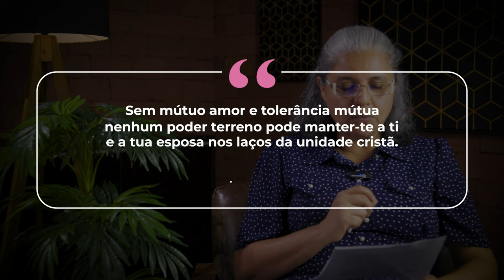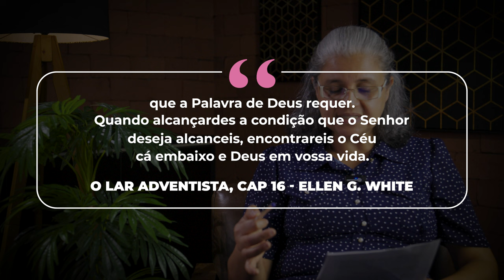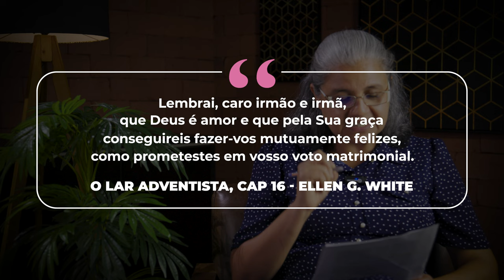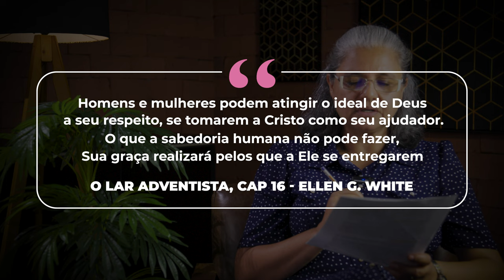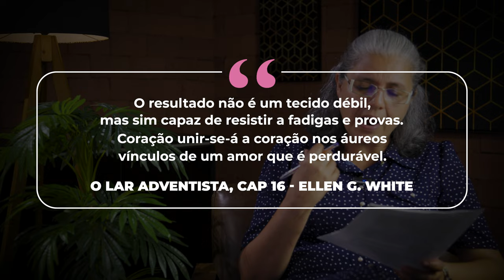(731) Viva um Casamento Feliz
Neste vídeo, encerramos nossa série de reflexões com o tema "Companheirismo Feliz". Discutimos a importância do amor mútuo e da tolerância mútua para manter um casamento cristão saudável e feliz. Exploramos conselhos inspirados para casais, destacando a necessidade de companheirismo, intimidade e elevação espiritual no relacionamento matrimonial. Enfatizamos que, com a ajuda de Cristo, os casais podem alcançar o ideal de Deus e construir um casamento duradouro e abençoado. Que cada lar seja ricamente abençoado e que os casais perseverem na fé e no amor.

DOAÇÕES
AG. 0968-7
C/c. 38.666-9

ENVIAR COMPROVANTE
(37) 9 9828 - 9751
FINANCEIRO IAGE

CRÉDITOS:
Imagens, Direção, Sonorização e Edição: Raphael Aguiar, Matheus Melo, Rachel Santos, Ana Júlia Matos Gabriel Zezza.